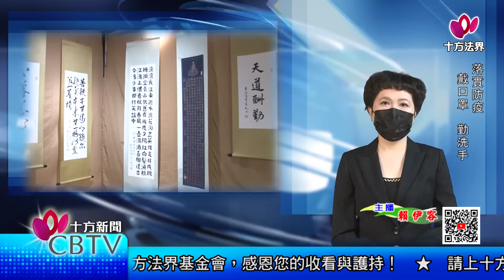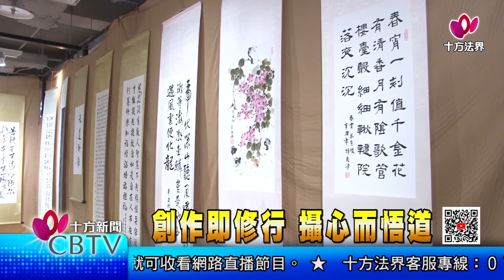【十方新聞】20220127 創作即修行 攝心而悟道